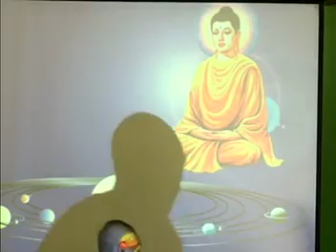မရဏ အသုဘ သံဝေဂ တရားတေ်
မရဏ အသုဘ သံဝေဂ (မှောဘီ)